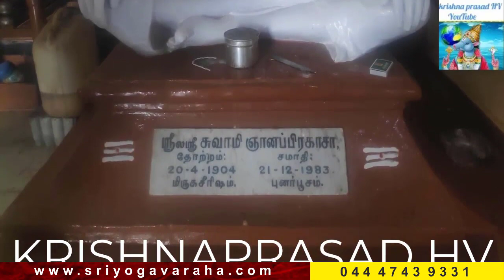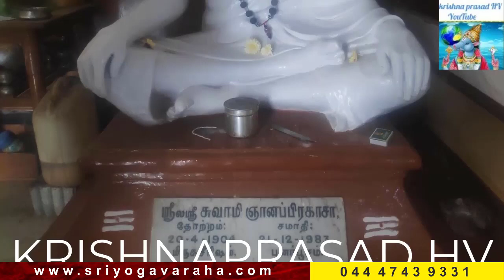CURRENT TO GOD